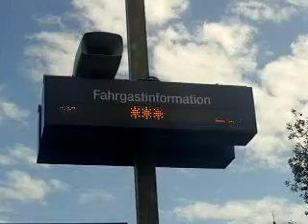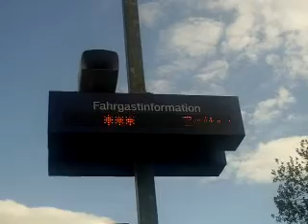60 Minuten Kurort Rathen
Kurort Rathen Bahnhof von 14.53 bis 15.43 Uhr am 6. Oktober 2011